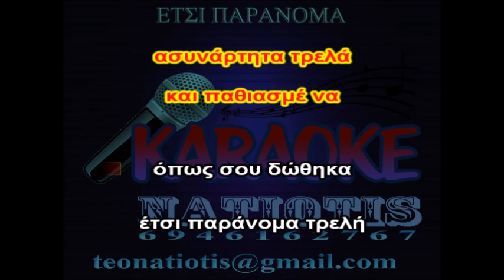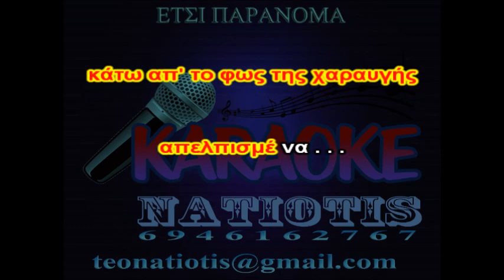ΕΤΣΙ ΠΑΡΑΝΟΜΑ - KARAOKE NATIOTIS - (Β. Πλιάτσικας)